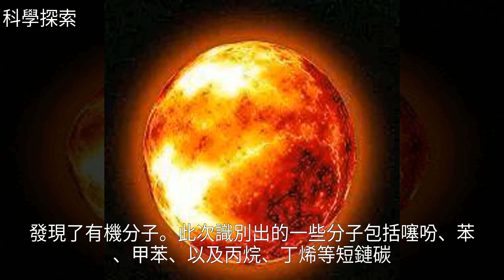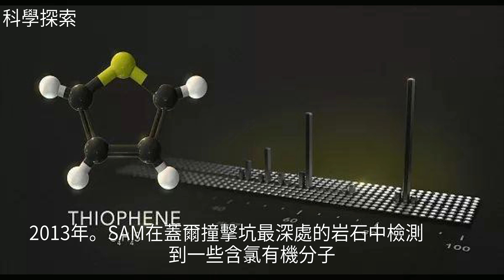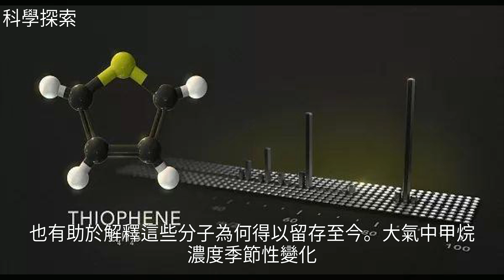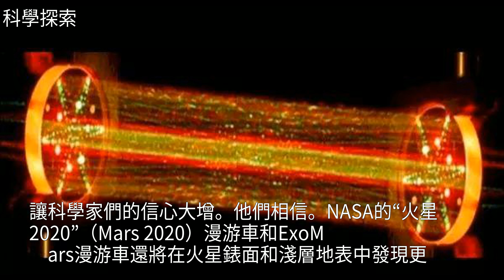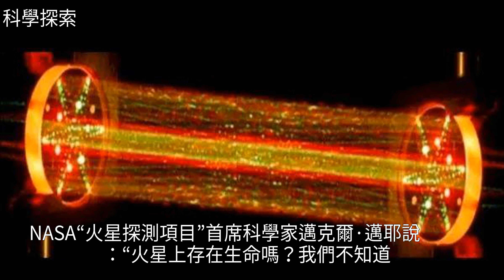天文｜“好奇”號立功了！火星最新重大發現或與生命有關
天文｜“好奇”號立功了！火星最新重大發現或與生命有關天文｜“好奇”號立功了！火星最新重大發現或與生命有關火 星 探 測 , 天 文 , N A S A , 地 球 , 宇 宙